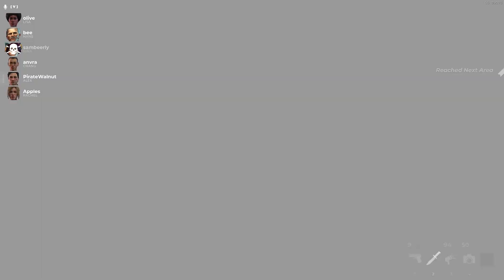TERRORIZING My Friends In Deceit!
Today, the Sugar Pals and I played Deceit. An among us type deception game in which the main goal is to get out alive. If the imposters kill everybody, the survivors lose!

Intro: (0:00)
Game 1: (0:50)
Game 2: (3:56)
Game 3: (6:49)
Game 4: (9:50)
Outro: (12:55)